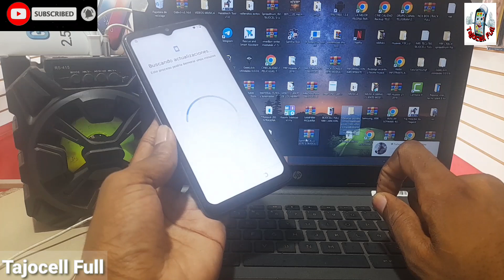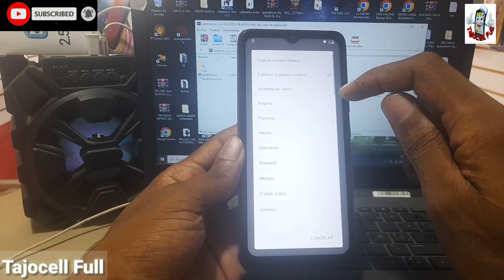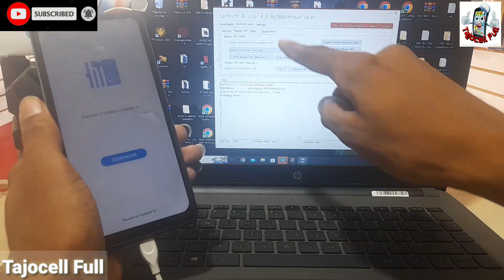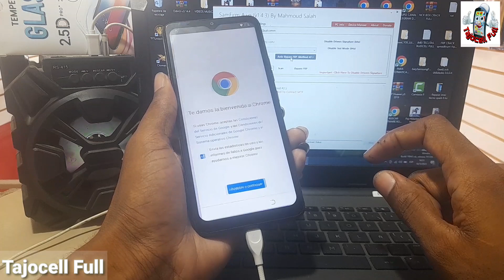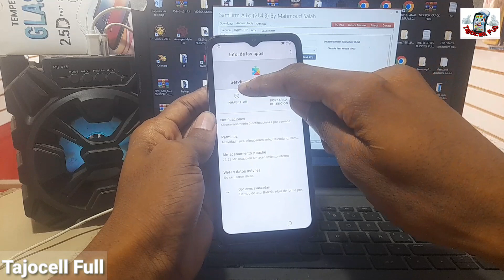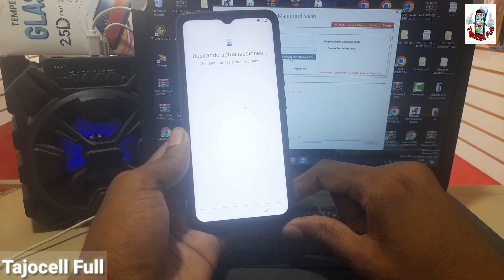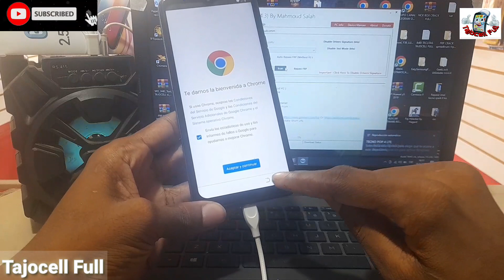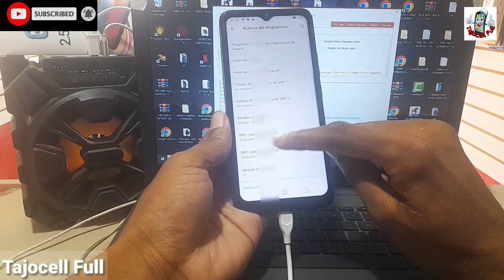Frp Tecno Pop 4 LTE Android 10, 11, 12, Como Quitar Cuenta De Google TECNO BC1s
De esta manera restablecerás la cuenta de google a tu dispositivo celular Tecno Pop 4 LTE.

Nuevo frp 2022,
Fuck your frp,
Market is full of trash people,
Samfirm,
Samfw tool,
Samfw tool Última versión,
Frp con samfw tool,
Frp con PC,
Vía pc,
Frp via pc,

Frp Tecno Pop 4 LTE android 10,
Frp Tecno Pop 4 LTE android 11,
Frp Tecno Pop 4 LTE android 12,
Frp Tecno Pop 4 LTE android 13,

Frp Tecno BC1s android 10,
Frp Tecno BC1s android 11,
Frp Tecno BC1s android 12,
Frp Tecno BC1s android 13,

Saltar cuenta de google Tecno Pop 4 LTE,
Saltar cuenta de google manual Tecno Pop 4 LTE,
Saltar cuenta de google última seguridad Tecno Pop 4 LTE,
Saltar cuenta de google sin pc Tecno Pop 4 LTE,
Saltar cuenta de google no PC Tecno Pop 4 LTE,
Saltar cuenta de google vía pc Tecno Pop 4 LTE,
Saltar cuenta de google con pc Tecno Pop 4 LTE,
Saltar cuenta de google con samfirm Tecno Pop 4 LTE,

Quitar cuenta de google Tecno Pop 4 LTE android 10,
Quitar cuenta de google Tecno Pop 4 LTE android 11,
Quitar cuenta de google Tecno Pop 4 LTE android 12,
Quitar cuenta de google Tecno Pop 4 LTE android 13,

Quitar cuenta de google Tecno BC1s android 10,
Quitar cuenta de google Tecno BC1s android 11,
Quitar cuenta de google Tecno BC1s android 12,
Quitar cuenta de google Tecno BC1s android 13,

Quitar cuenta de google Tecno BC1s,
Quitar cuenta de google manual Tecno BC1s,

Quitar cuenta de google Tecno Pop 4 LTE,
Quitar cuenta de google manual Tecno Pop 4 LTE,
Quitar cuenta de google última seguridad Tecno Pop 4 LTE,
Quitar cuenta de google última seguridad Infinix NOTE 8,
Quitar cuenta de google sin pc Tecno Pop 4 LTE,
Quitar cuenta de google no PC Tecno Pop 4 LTE,
Quitar Cuenta De Google vía pc Tecno Pop 4 LTE,
Quitar Cuenta De Google con pc Tecno Pop 4 LTE,
Quitar Cuenta De Google con samfirm

Saltar cuenta de google tecno,
Frp tecno,
Quitar Cuenta De Google tecno,

Frp manual tecno Pop,